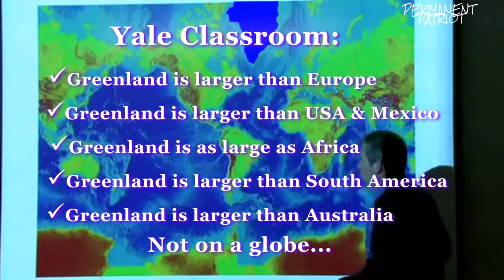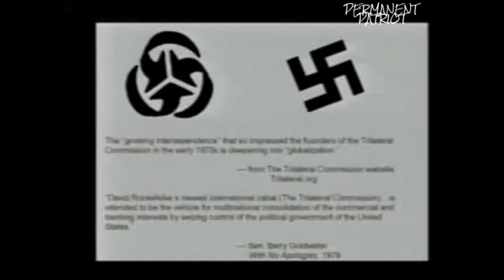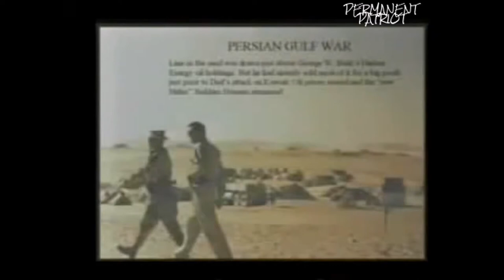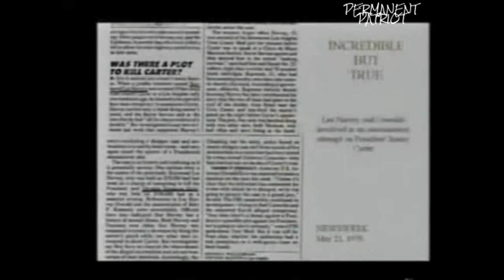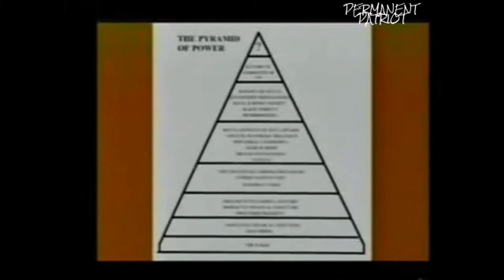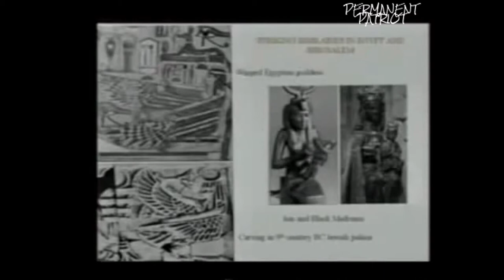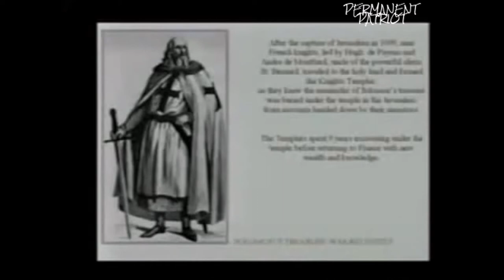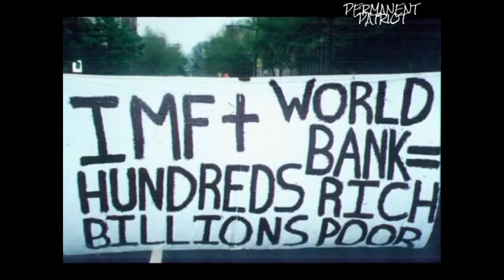U.S. HISTORY RE-EDUCATION 101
America is a country that lies to their children and hides the fact we live under evil elite families(WHO CONTROL OUR MONEY THROUGH ILLEGAL FEDERAL RESERVE) who own everything and have a monopoly on our economy...they also destroyed our farmers(WE MUST BRING BACK FARMERS BCUZ THEIR IS NOT ENOUGH JOBS FOR EVERYBODY) and the elite spit in our ancestors and our face by saying we are in debt after they stole all the money and gold...WAKE UP AMERICA!! WE HAVE BEEN LIED TO AND WE ARE NOT IN DEBT!!! .The Four Horsemen of Banking (Bank of America, JP Morgan Chase, Citigroup and Wells Fargo) own the Four Horsemen of Oil (Exxon Mobil, Royal Dutch/Shell, BP Amoco and Chevron Texaco); in tandem with Deutsche Bank, BNP, Barclays and other European old money behemoths. But their monopoly over the global economy does not end at the edge of the oil patch. But their monopoly over the global economy does not end at the edge of the oil patch. According to company 10K filings to the SEC, the Four Horsemen of Banking are among the top ten stock holders of virtually every Fortune 500 corporation. So who then are the stockholders in these money center banks? CPA Thomas D. Schauf corroborates McCallister's claims, adding that ten banks control all twelve Federal Reserve Bank branches. He names N.M. Rothschild of London, Rothschild Bank of Berlin, Warburg Bank of Hamburg, Warburg Bank of Amsterdam, Lehman Brothers of New York, Lazard Brothers of Paris, Kuhn Loeb Bank of New York, Israel Moses Seif Bank of Italy, Goldman Sachs of New York and JP Morgan Chase Bank of New York. Schauf lists William Rockefeller, Paul Warburg, Jacob Schiff and James Stillman as individuals who own large shares of the Fed. The Schiffs are insiders at Kuhn Loeb. The Stillmans are Citigroup insiders, who married into the Rockefeller clan at the turn of the century. J. W. McCallister, an oil industry insider with House of Saud connections, wrote in The Grim Reaper that information he acquired from Saudi bankers cited 80% ownership of the New York Federal Reserve Bank- by far the most powerful Fed branch- by just eight families, four of which reside in the US. They are the Goldman Sachs, Rockefellers, Lehmans and Kuhn Loebs of New York; the Rothschilds of Paris and London; the Warburgs of Hamburg; the Lazards of Paris; and the Israel Moses Seifs of Rome.

The control that these banking families exert over the global economy cannot be overstated and is quite intentionally shrouded in secrecy. Their corporate media arm is quick to discredit any information exposing this private central banking cartel as "conspiracy theory". Yet the facts remain. The Federal Reserve Bank was born in 1913, the same year US banking scion J. Pierpont Morgan died and the Rockefeller Foundation was formed. The House of Morgan presided over American finance from the corner of Wall Street and Broad, acting as quasi-US central bank since 1838, when George Peabody founded it in London.

Peabody was a business associate of the Rothschilds. In 1952 Fed researcher Eustace Mullins put forth the supposition that the Morgans were nothing more than Rothschild agents. Mullins wrote that the Rothschilds, "...preferred to operate anonymously in the US behind the facade of J.P. Morgan & Company". John D. Rockefeller used his oil wealth to acquire Equitable Trust, which had gobbled up several large banks and corporations by the 1920's. The Great Depression helped consolidate Rockefeller's power. His Chase Bank merged with Kuhn Loeb's Manhattan Bank to form Chase Manhattan, cementing a long-time family relationship. The Kuhn-Loeb's had financed -- along with Rothschilds -- Rockefeller's quest to become king of the oil patch. National City Bank of Cleveland provided John D. with the money needed to embark upon his monopolization of the US oil industry. The bank was identified in Congressional hearings as being one of three Rothschild-owned banks in the US during the 1870's, when Rockefeller first incorporated as Standard Oil of Ohio.

One Rockefeller Standard Oil partner was Edward Harkness, whose family came to control Chemical Bank. In the insurance business, the Rockefellers control Metropolitan Life, Equitable Life, Prudential and New York Life. Rockefeller banks control 25% of all assets of the 50 largest US commercial banks and 30% of all assets of the 50 largest insurance companies. [19] Insurance companies- the first in the US was launched by Freemasons through their Woodman's of America- play a key role in the Bermuda drug money shuffle.